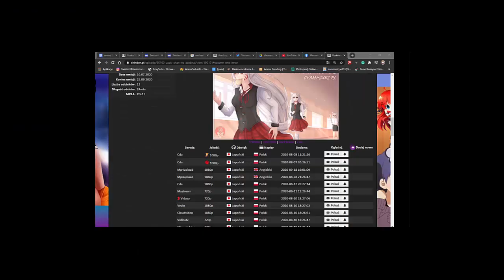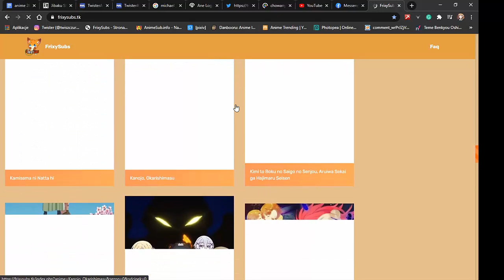Standardowa procedura chęci obejrzenia anime wieczorem.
shitpost wymyślony kiedy próbowałem odpalić tą kochaną stronę aby obejrzeć anime i zaczęły mi reklamy masowo wyskakiwać
tak, to parodia, nie zamierzam obrażać nikogo kto korzysta z tego serwisu jak i administrację
ale imo: wszystko inne lepsze od polskich/zagranicznych online'ów
polecam strony typu frixysubs, okami-subs, bo to autorskie, dobre i z małą ilością reklam strony (tylko mało anime :/)

muzyka: Rossini William Tell Overture Final